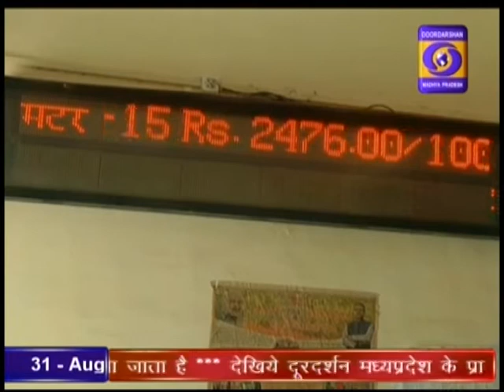DD News Madhya Pradesh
E-NAM के जरिये दतिया जिले के किसानों को मिल रहा है उपज का उचित मूल्य, कृषि मंडियों से हो रहा है सीधा जुड़ाव। GroundReportDDNewsMP दूरदर्शन मध्यप्रदेश आप तक पहुंचाता है राजनीति, समाज, संस्कृति, खेल एवं समसामायिक गतिविधि से जुड़ी हर ताजातरीन खबरें। हर जरुरी एवं सटीक खबर से बाखबर रहने के लिये देखते रहें दूरदर्शन मध्यप्रदेश।